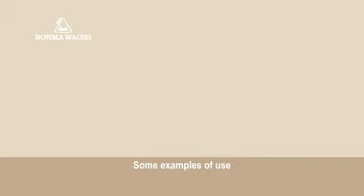Aged hand brushed fir-tree panel